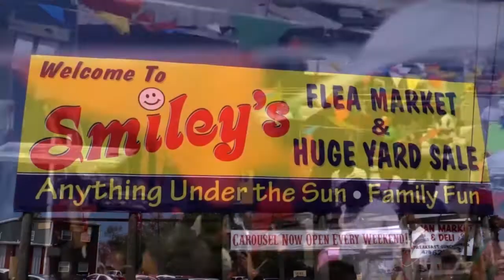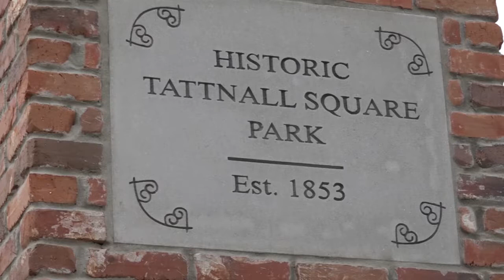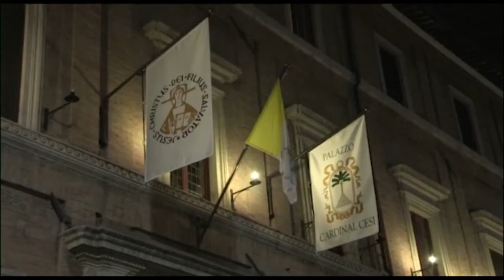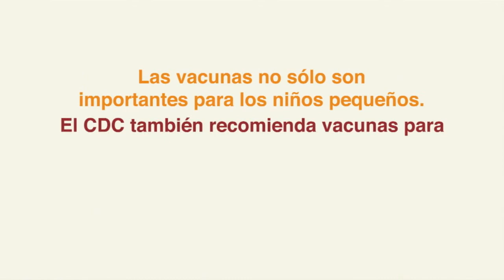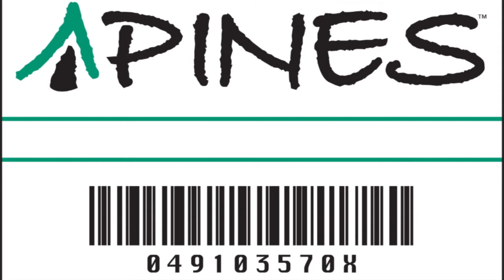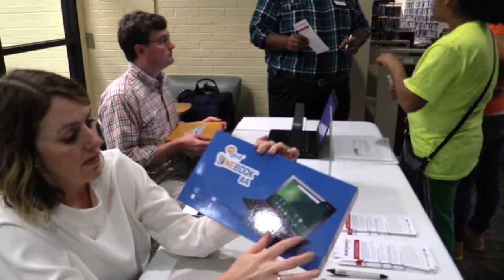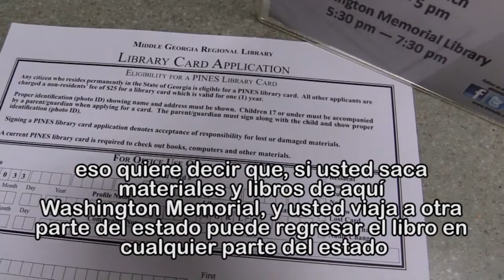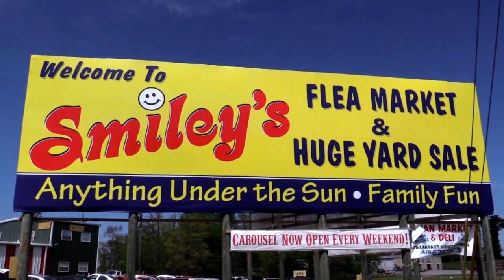esn41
Las noticias en Español del centro y sur de ga